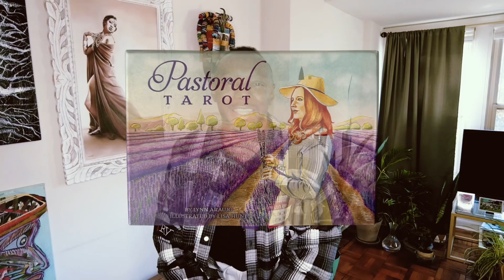Pastoral Tarot by Lynn Araujo & artist Lisa Hunt | Abundance starts with a new mindset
Lose the scarcity mindset and get back to knowing you can have it all.

The tarot cards from today’s daily reading came from the Pastoral Tarot by Lynn Araujo, illustrated by Lisa Hunt, and published by U.S. Games Systems, Inc.